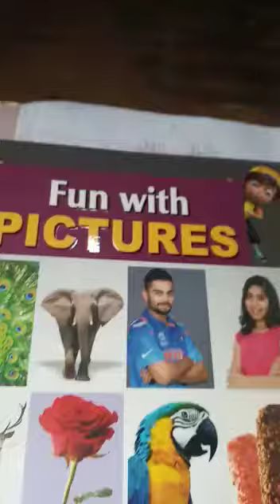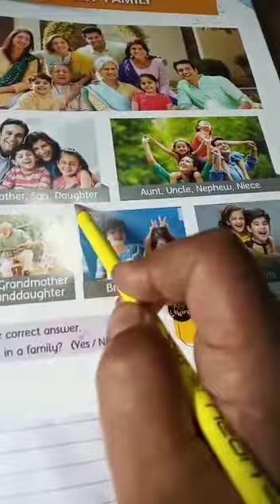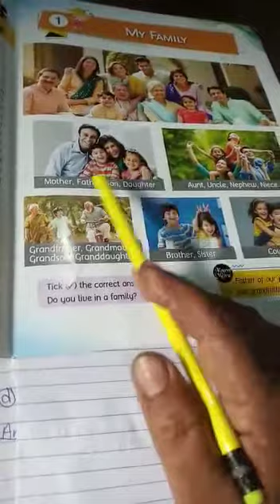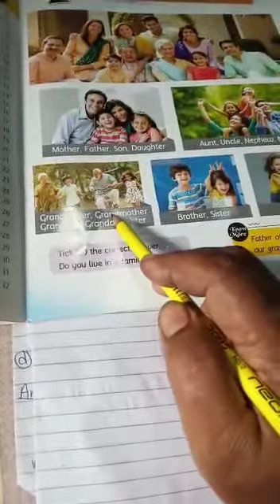NURSERY,G K FUN WITH PICTURE ,LESSON 1 MY FAMILY H W PAGE 3 ORAL